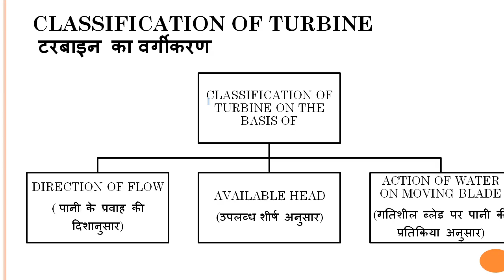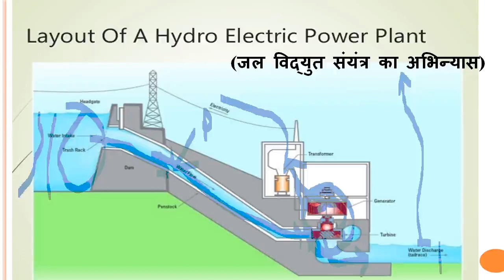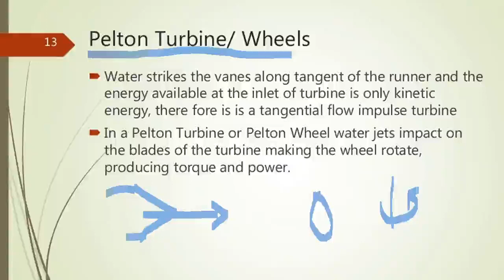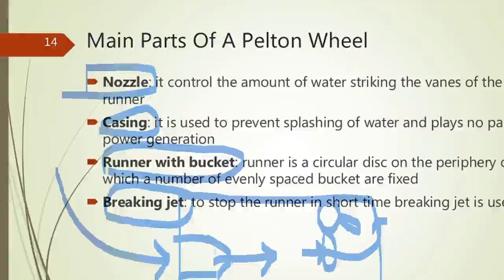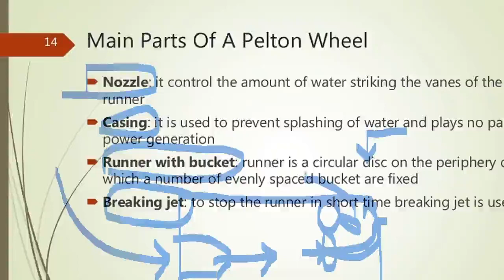FM L-5 Layout of Hydro Electric Power Plant By Avadhesh Sir